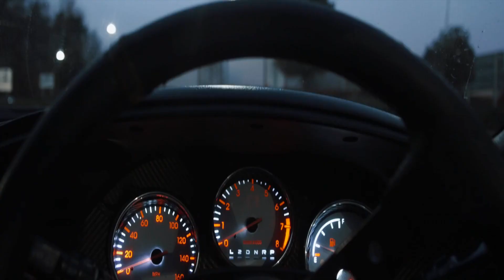TOYOTA SUPRA 2JZ | FUELJUNKIES | M4KO - Right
instagram follow -/ cargang_love
Follow Our Channel For More
supra
toyota supra
toyota burnout
car live
car porn
toyota Yaris
toyota Corolla
toyota Corolla
toyota C-HR
toyota C-HR
toyota RAV4
toyota RAV4
toyota Hilux
toyota Hilux
toyota Auris
toyota Auris
toyota Prius
toyota Prius
toyota Avensis
toyota Avensis
toyota Verso
toyota Verso
toyota GT 86
toyota GT 86
toyota 4Runner
toyota 4Runner
toyota Camry
toyota Camry
toyota Carina
toyota Carina
toyota Corona
toyota Corona
toyota Cressida
toyota Cressida
toyota Starlet
toyota Starlet